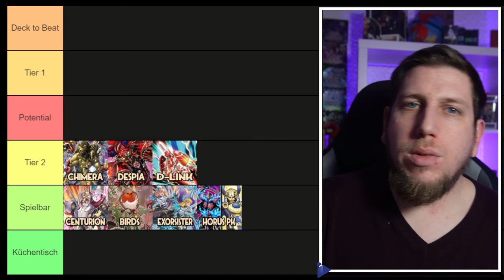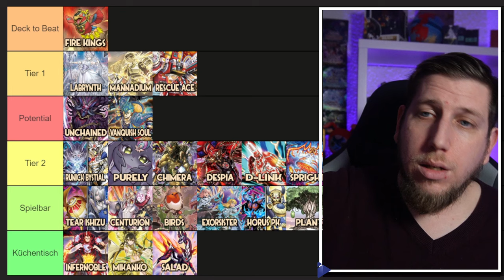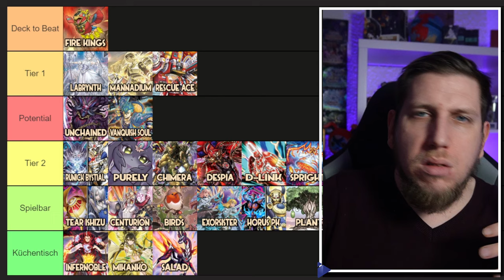Yu-Gi-Oh! Meta Tierlist January 2024